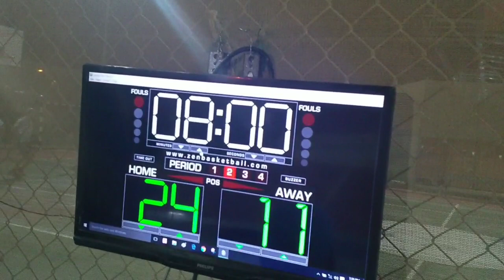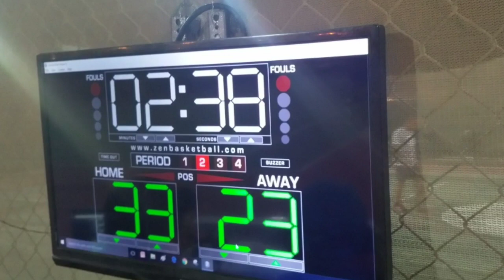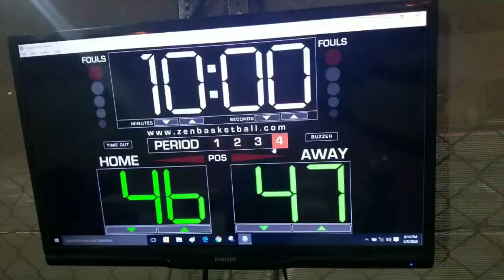IIEE CRCSA 2nd Basketball Tournament - Day 4 - Blue vs White